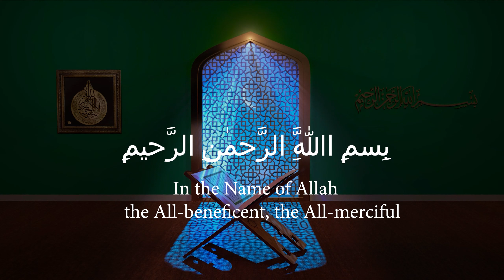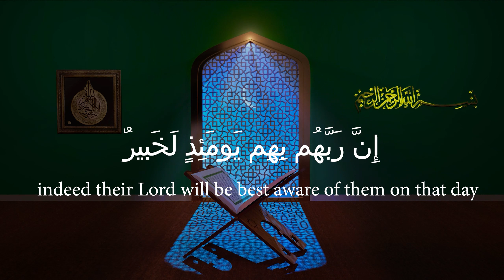SURAH AL-ʿĀDIYĀT ( سورة العاديات ) | CHAPTER 100 | 11 verses | THE CHARGERS | Voice of Usman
Surah Al-ʿĀdiyāt is the 100th chapter of the Holy Quran and consists of 11 verses. It is a Meccan surah and its name is derived from the Arabic word "Al-ʿĀdiyāt," which means "The Chargers."

In this surah, Allah describes the power and strength of horses, which symbolize the power and strength of the disbelievers. The surah emphasizes that everything in this world will ultimately face destruction and will be accountable to Allah on the Day of Judgment.

Additionally, the surah warns the disbelievers of their ultimate fate and encourages the believers to strive in the way of Allah with patience and perseverance.

Overall, Surah Al-ʿĀdiyāt is a reminder of the ultimate power of Allah and the inevitability of accountability for one's actions. It encourages believers to remain steadfast in their faith and continue to strive in the way of Allah, no matter how challenging their circumstances may be.

Voice Of Usman